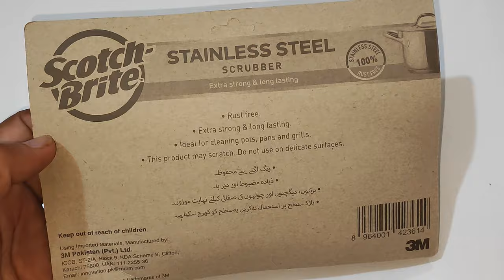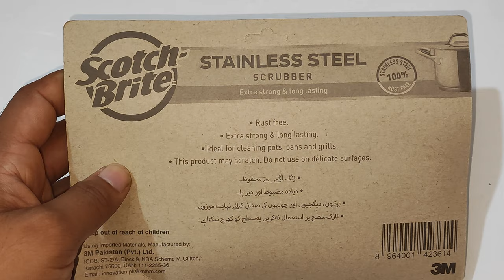scotch brite scrubber unbox review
scotch brite scrubber unbox review scotch brite unbox review scotch brite price